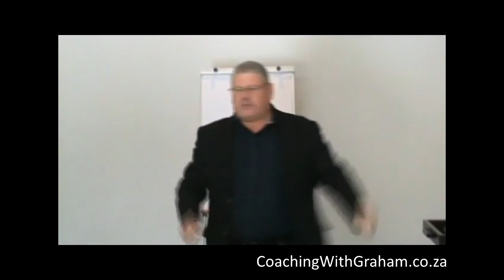The guy with the green coat and scalpel!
This is the moment...when we're born! We're starting a new life that is going to be so wonderful and full of happiness and achievements. HOWEVER...at that very moment we're faced with only 2 fears... loud noises and fear of falling after being in a safe and warm place for 9 months.

So what happened?... Where did ALL the other fears come from? Where did the self doubt come from because you weren't born with it.

Graham Le Sar is a Life & Business Coach, Change Facilitator, Speaker and Author.

He has a collective span of 30 years in the Life-Solutions field. He has successfully made a difference in the lives of hundreds of people through teaching, workshops, seminars and personal & group Coaching interventions by applying his groundbreaking work helping people to work through their issues of helplessness, hopelessness and powerlessness.

Featured on SAFM’s Design for Life with Douglas Kruger, 702 with Tim Modise, David O’Sullivan and Leigh Bennie, SAFM with Nancy Richardson & Tracy Going, Entrepreneur and Channel Islam, as well as and appearing in YOU Magazine; Odyssey; Essentials; Fair Lady; Rooi Rose and the Star Workplace, Readers Digest, Get-It Magazine.

He is distinguished by over 30 years experience in diverse fields including banking, life assurance, training and development, training management, sales, sales management, franchising, recruitment and various entrepreneurial enterprises focusing primarily on empowering people.

Promoted to National Training Manager with a major Life Assurance company, aged just 26, Graham has been involved in intensive ongoing research in the field of Human potential and behavior exploring what makes successful people successful.

He has consulted with experts in the fields of Clinical Psychology, Education, Quantum Physics, Hypnotherapy, NLP, Neuro Semantics and Alternative Healing as well as experts in Dynamic Asymmetry of the Brain.

He is passionate about coaching people to make the shift from victim of their circumstances to the creator of their own solutions and supporting his clients to harness their gifts and talents to achieve incredible results, enabling them to perform at higher levels than usual and achieve more than they ever thought possible.

He is confident that he can shift your stuff... permanently! The reason he says this is because as well as leaders in diverse industries in the Corporate world, he has successfully coached Entrepreneurs in a range of industries...

...he has even worked with a Movie Director and a Rock Star… Think what he can do for you!